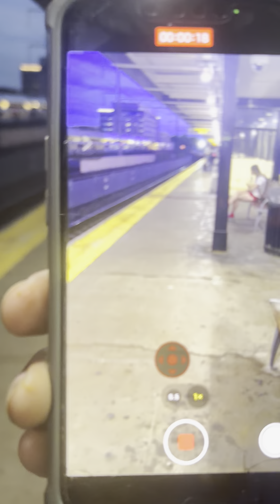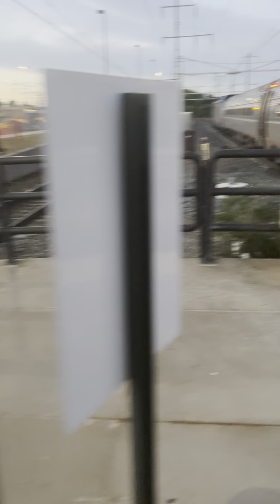A Amtrak Northeast Regional Train at New Carrollton Station at Night.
A Amtrak train arrived at the station to New York Penn Station or Boston south station.